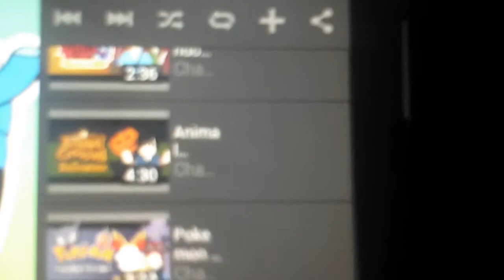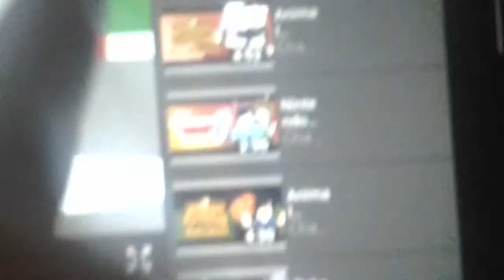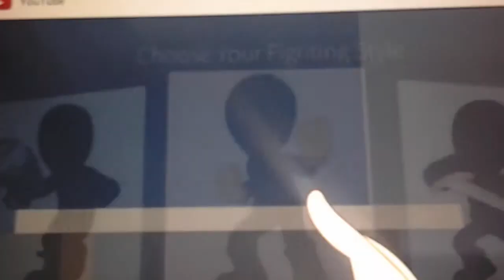C B funny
From fnaf 2 htns